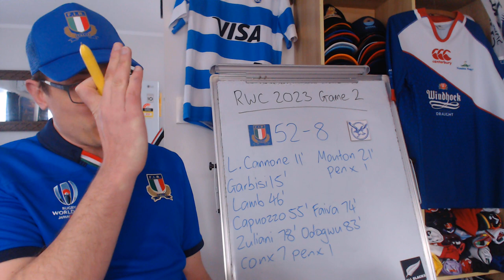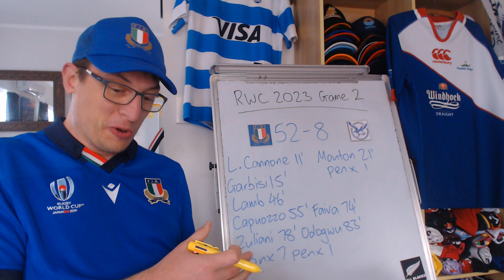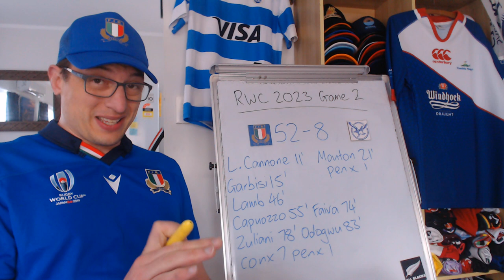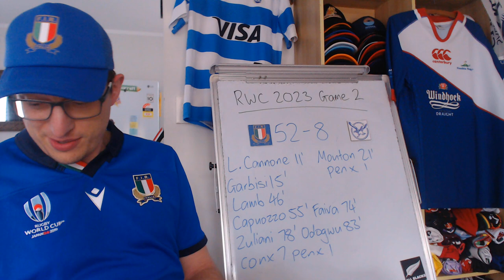Italy v Namibia Review - Rugby World Cup 2023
Namibia v Italy Match Review: Key Events, Stats & Opinions

Italy: 15 Tommaso Allan, 14 Ange Capuozzo, 13 Juan Ignacio Brex, 12 Luca Morisi, 11 Monty Ioane, 10 Paolo Garbisi, 9 Stephen Varney, 8 Lorenzo Cannone, 7 Michele Lamaro (c), 6 Sebastian Negri, 5 Federico Ruzza, 4 Dino Lamb, 3 Simone Ferrari, 2 Giacomo Nicotera, 1 Danilo Fischetti
Replacements: 16 Epalahame Faiva, 17 Ivan Nemer, 18 Marco Riccioni, 19 David Sisi, 20 Manuel Zuliani, 21 Martin Page-Relo, 22 Paolo Odogwu, 23 Pierre Bruno

Namibia: 15 Divan Rossouw, 14 Gerswin Mouton, 13 Johan Deysel (c), 12 Danco Burger, 11 JC Greyling, 10 Tiaan Swanepoel, 9 Damian Stevens, 8 Richard Hardwick, 7 Johan Retief, 6 Wian Conradie, 5 Tjiuee Uanivi, 4 Adriaan Ludick, 3 Johan Coetzee, 2 Torsten van Jaarsveld, 1 Desiderius Sethie
Replacements: 16 Louis van der Westhuizen, 17 Jason Benade, 18 Casper Viviers, 19 Tiaan De Klerk, 20 Prince Gaoseb, 21 Jacques Theron, 22 Andre van der Bergh, 23 Le Roux Malan